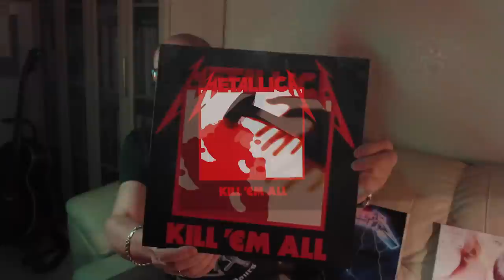Алексей Рыбин про Metallica - Kill 'Em All - Ride the lightning